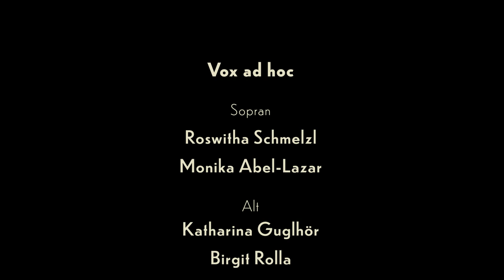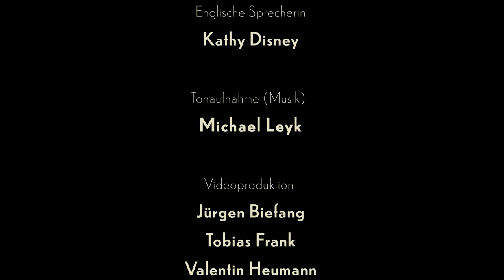Dupré Digital: Dupré – der Kirchenmusiker (Episode 4 – Subtitles in English, French and German)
Das internationale Online-Projekt "Dupré Digital" nimmt Sie mit auf eine spannende Reise in den musikalischen Kosmos des französischen Komponisten.
Anlässlich seines 50. Todestages spielen Musiker aus aller Welt Duprés Musik, die noch nie zuvor zu hören war. Interviews mit Experten und Zeitzeugen beleuchten Marcel Dupré als Komponist, Virtuose, Pädagoge und als Mann seiner Zeit und offenbaren überraschende Facetten.

Näheres zum Inhalt der 4. Episode finden Sie auf der Website dupre-digital.org

07:42 Marcel Dupré: Agnus Dei pour chant et cordes (arr.: Tobias Frank)
15:30 Marcel Dupré: Tantum ergo pour Baryton solo, Chœur et Orgue
20:36 Marcel Dupré: "Cantique de Racine" pour Chœur et Orchestre (arr.: Tobias Frank)